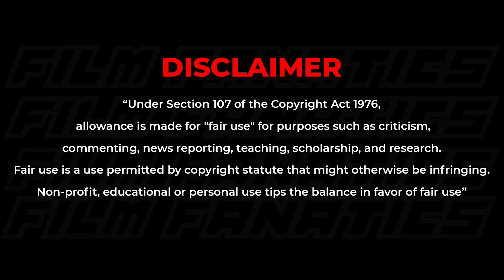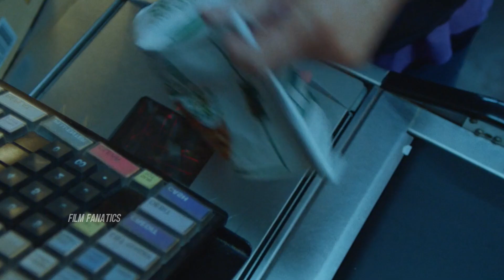വിശന്നാൽ അവൾ മൃഗമായിമാറും | She Turns A Monster if Hungry | FILM FANATICS | MALAYALAM EXPLAIANTION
𝐌𝐨𝐯𝐢𝐞 𝐂𝐫𝐞𝐝𝐢𝐭𝐬
Shapeless 2021
Director: